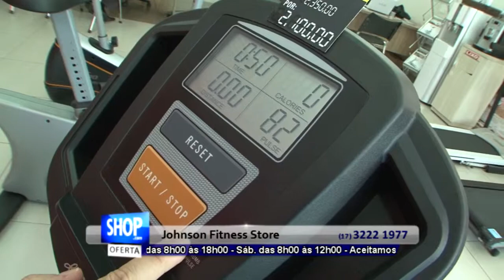BICICLETA ERGOMÉTRICA HORIZONTAL EM RIO PRETO- JOHNSON FITNESS STORE - S6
RUA: AVENIDA BADY BASSITT, N° 3338, BOA VISTA
SÃO JOSÉ DO RIO PRETO- SP